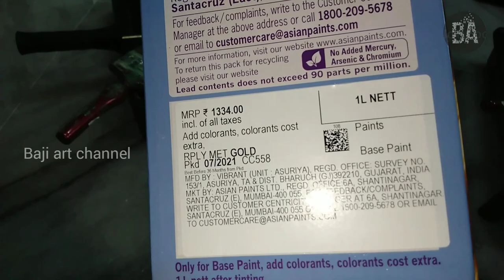how to make "Ragging roller" designing